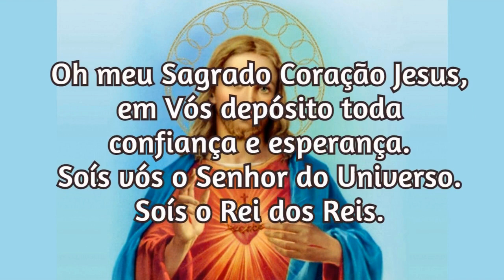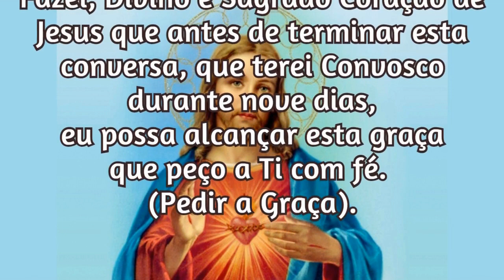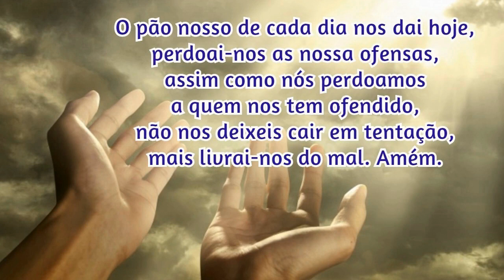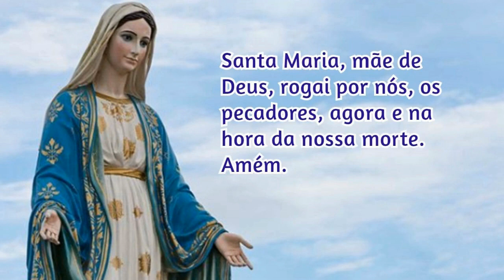22/05/2022 Pedir uma Graça Sagrado Coração de Jesus